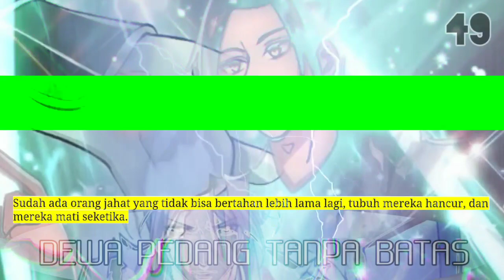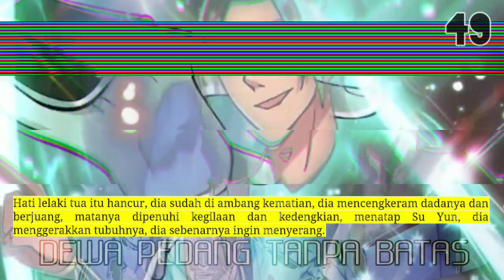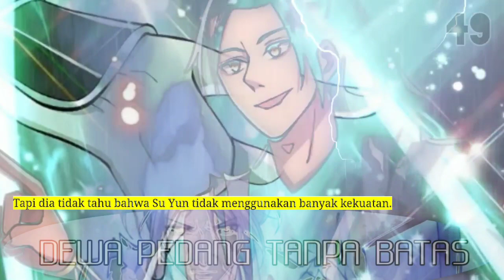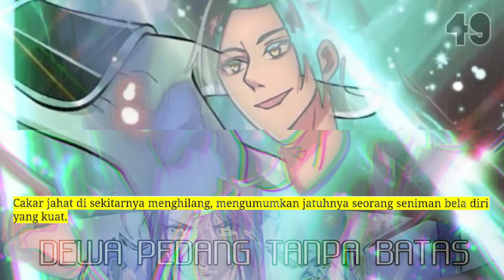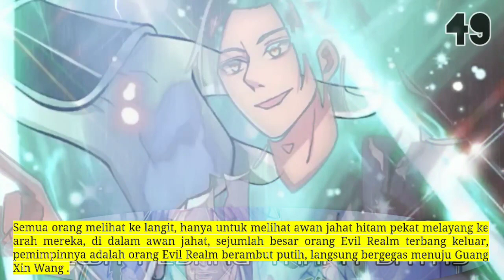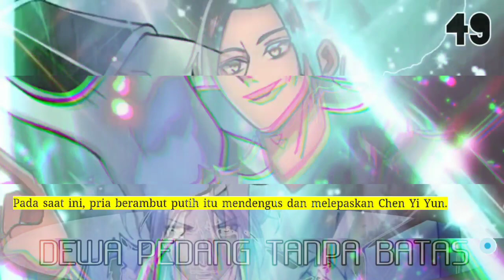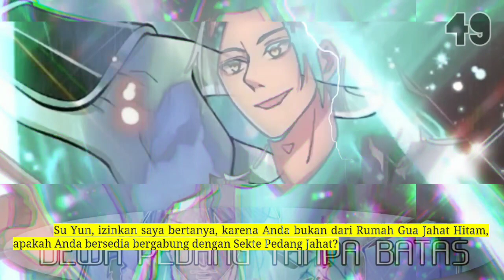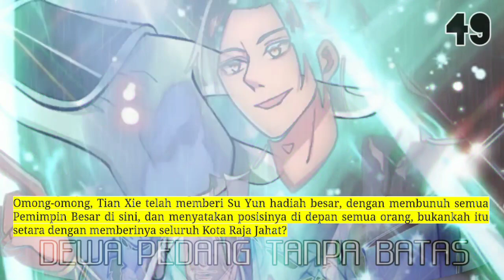Dewa Pedang Tanpa Batas season 49